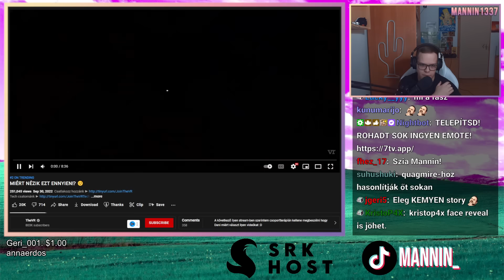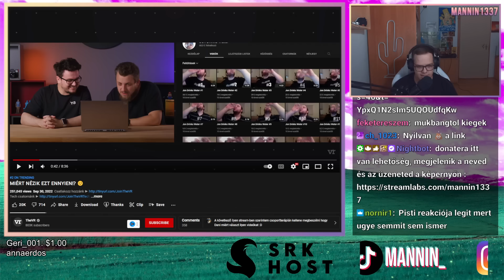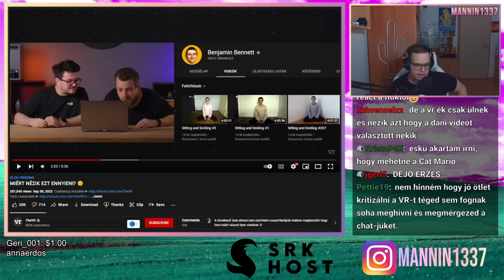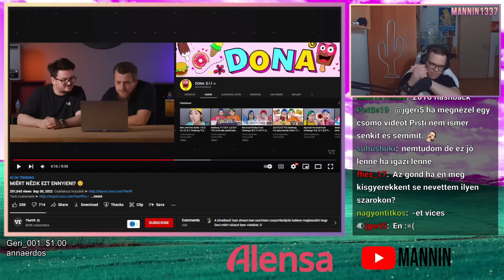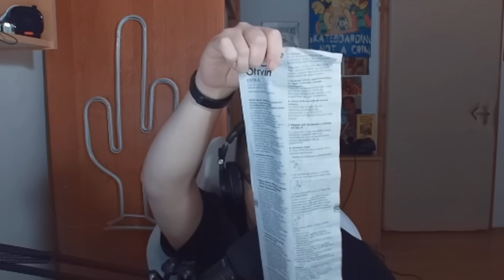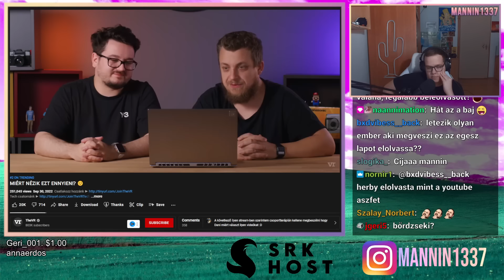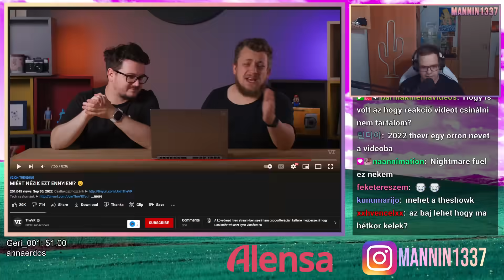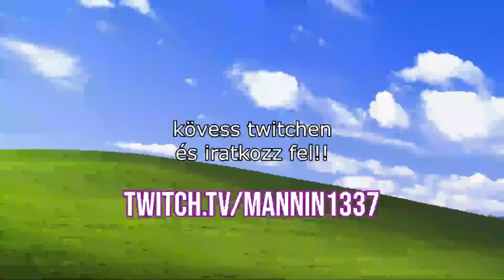NAGYOT NEVETTÜNK PISTIVEL ÉS JANIVAL 😹 (TheVR Humoros Videó)